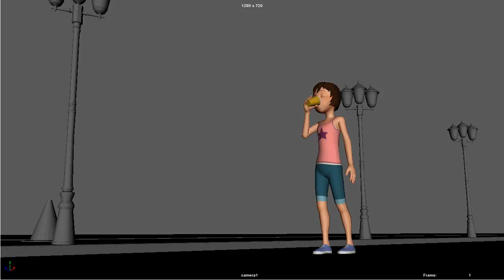Andette - blocking animation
Part 2 of my third assignment for 3D Character Animation - a work in progress.